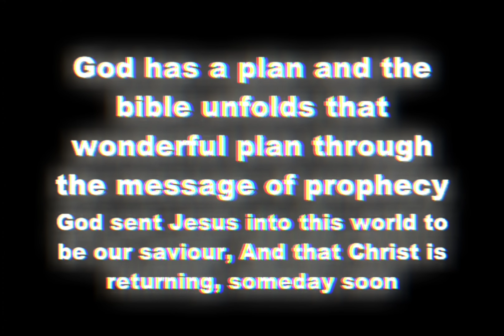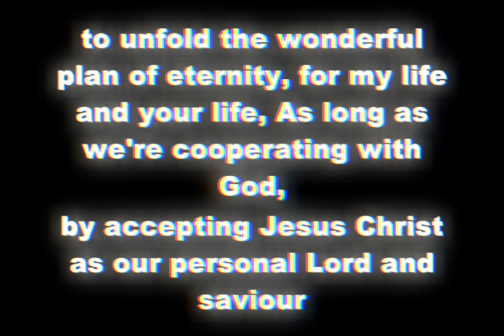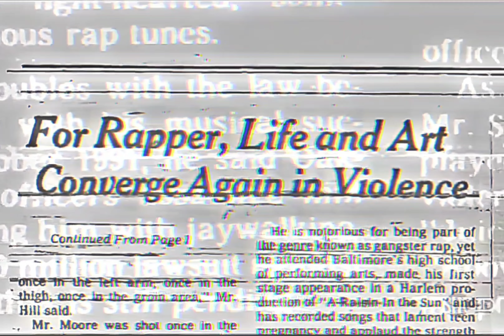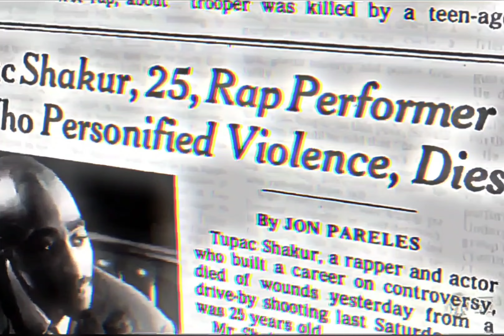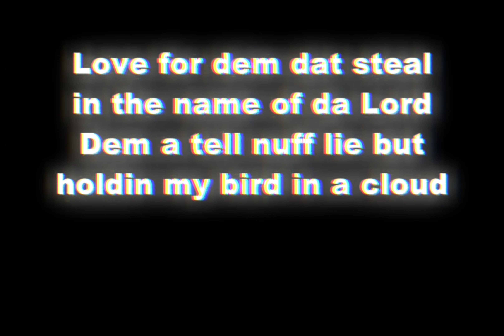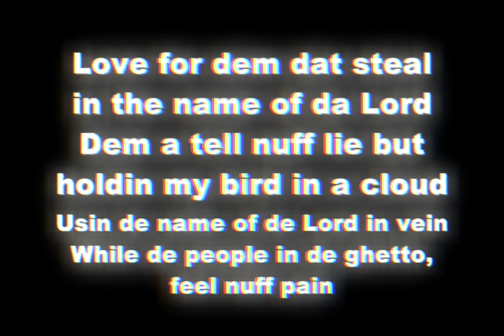Makaveli - Blasphemy (Acoustic Version)[High Quality Remastered] 4K